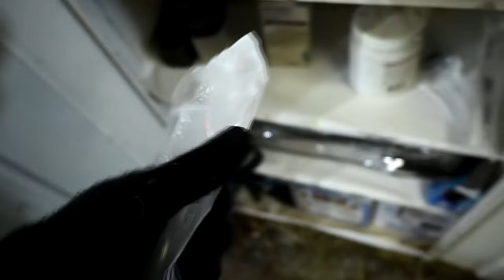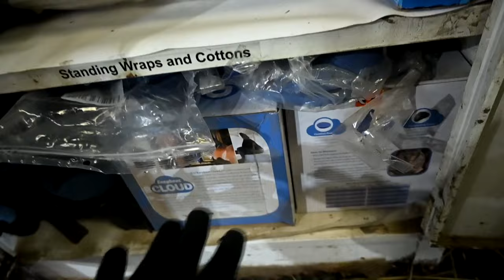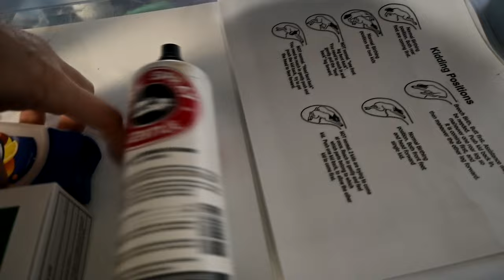Our Goose Is Stealing Our Ducks Eggs And Setting Up My Kidding Kit!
DaybyDayVlogs
110 North Front Street - A3,
Suite #213
Belleville, Ontario, K8P 0A6
Canada